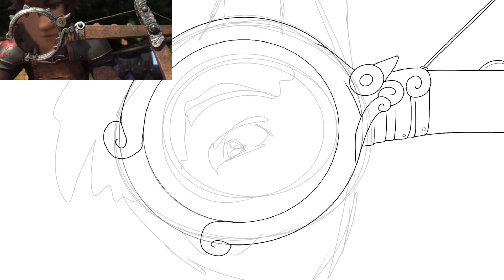Dear Fellow Traveler || HTTYD MAP (Part 10)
~HEY GUYS~
Wooooo! A MAP PART! I Know it ain’t WoF, but it’s dragons!
I was really happy to be accepted into this MAP, but also nervous. I saw the trailer and SHEEEESHHHH these animators omg. I hope I didn’t go and butcher the MAP, Henki :’O
I’m really glad talented underrated animators were able to participate in this. I love watching the HTTYD fandom grow - more people need to be in it! :D

~CREDITS~
Characters (In order of appearance): Hiccup Haddock III, Toothless, Light Fury
Characters are from the movie trilogy, HTTYD (who are roughly based off the book series, How To Train Your Dragon - written by Cressida Cowell)
How To Train Your Dragon movie published and made by Dreamworks Studios.

Art by me, Frozen Gem
Drawn with: Procreate
Edited with: KineMaster Pro
Time taken: 8 Days, phew I’m dead

I'll see y'all next time!!

I do not plan to make a profit off of this video. Any ads running on it or next to it all go to the owner of the song.